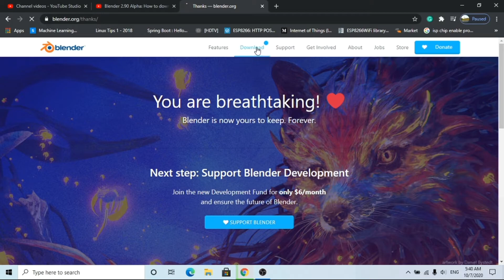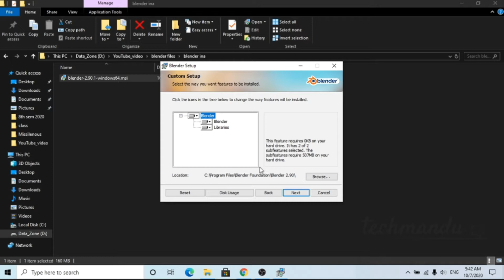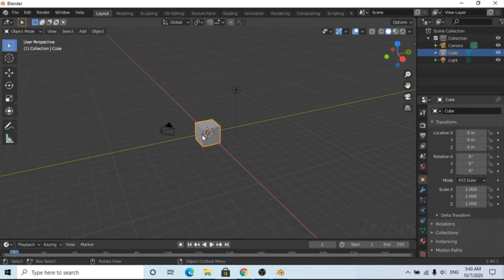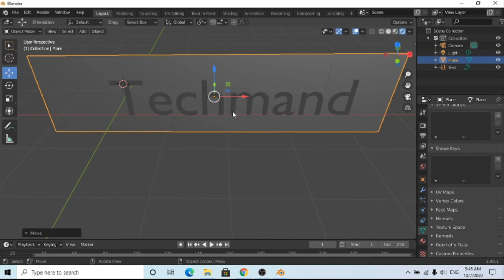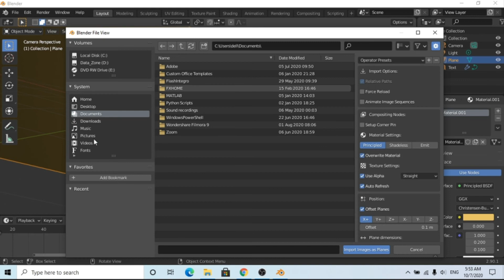✅ How To Download And Install Blender 2.90 On Windows 10/8/7 100% Free ( September 2020 )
how to download blender 2.90 for windows 10.
In This Tutorial, I will be Showing You ✅ How To Download And Install Blender 2.90 On Windows 10/8/7 100% Free ( September 2020 ).

CREDITS: Blender And Blender Teams

Useless Tags :
how to download and install Blender 2.90
How to Download & Install Blender 2.90
how to download and install Blender 2.90 in pc
how to download and install Blender 2.90 on laptop
Blender 2.90 kaise instal karete hai